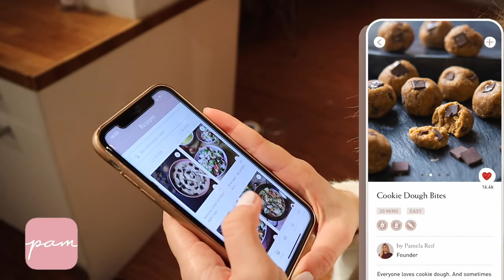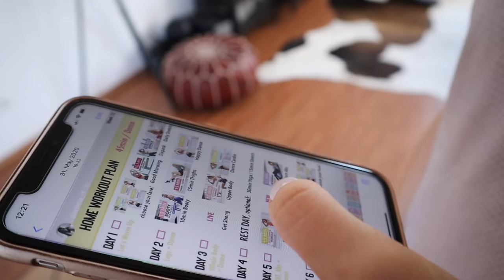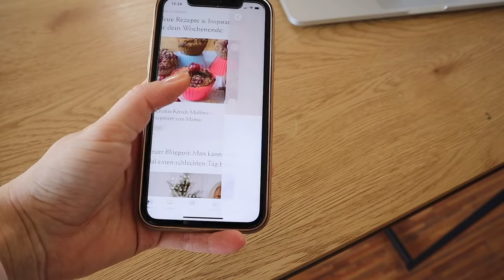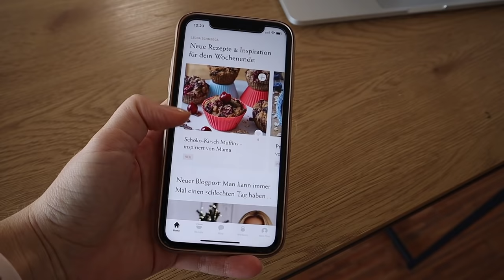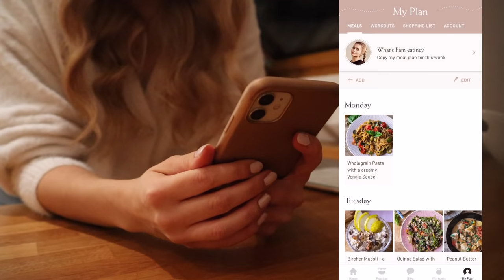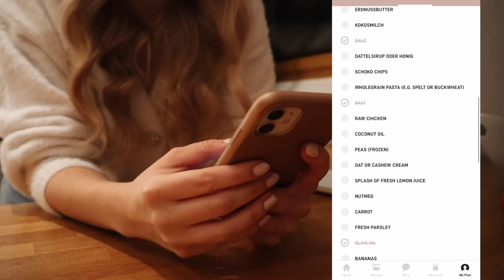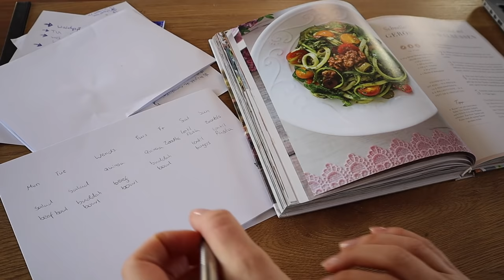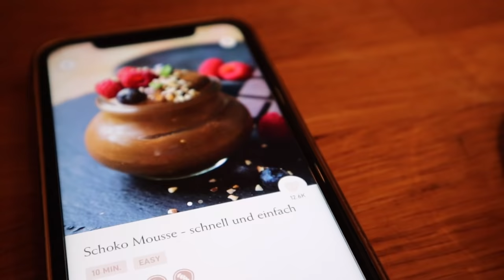PAM APP REVIEW | How I lost 20 pounds with Pamela Reif Homeworkouts | Anna's Style Dictionary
PAM APP REVIEW | How I lost 20 pounds with Pamela Reif Homeworkouts | Anna's Style Dictionary (Prod. Lee)

Today I have a bit of a different topic. I’m sharing my personal story of how I lost 20pounds during lockdown while training with Pamela Reif Homeworkouts.

I use Just Spices to motivate me retain my healthy diet. Spieces make such a difference, they can transform any meal and make it super delicious.

Anna 💖

Relax your mind (Prod. by Lee)